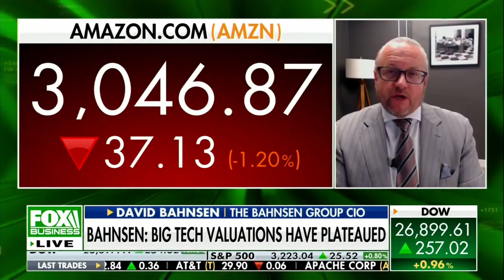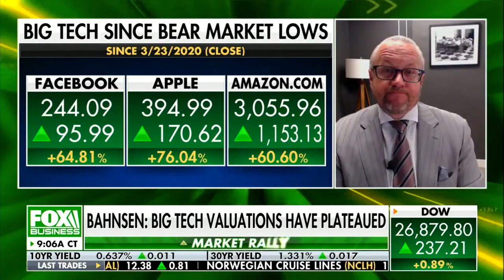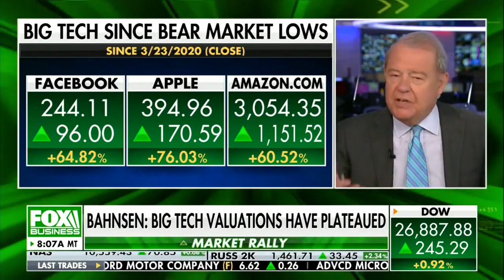David L. Bahnsen on Fox's Varney & Co. The Power of Dividend Growth Stocks